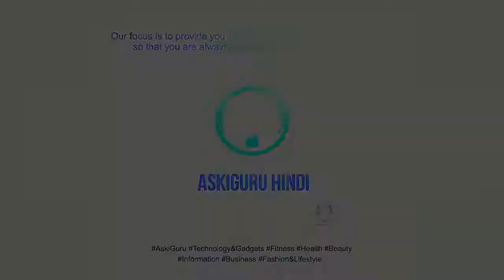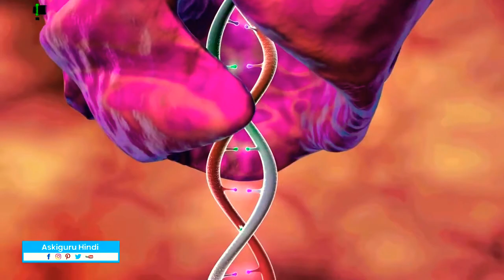नमक क्यों हमारे जीने के लिए जरूरी हैं | Why Salt is important for human body - Sikho Jara Hatke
sikho jara hatke me aaj me aapko namak (salt) ke bare me batane wala hu. aakhir kyon salt namak hamare human body ke loye jaroori hai. why salt is important for human body.